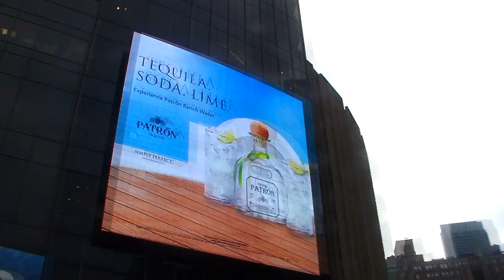Empire State Building NY Aunque nublado, pudimos disfrutar de esa gran vista.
Las imágenes son puramente recreativas, con el objeto de mostrar las vistas majestuosas que se pueden apreciar desde la altura.
Tristemente el cielo estaba totalmente nublado, pero eso no impidió que pudiéramos gozar de ésta maravillosa atracción.
Invitados a hacerlo más de una vez.